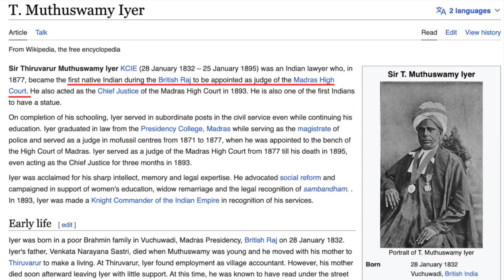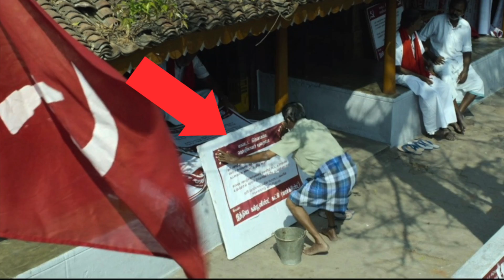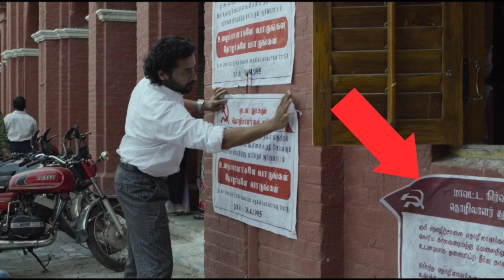21 Mind-Blowing Hidden Details in JAI BHIM – You Won't Believe What's Inside!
In this video, we take a look at 21 Amazing Hidden Details In the film JAI BHIM You Have Missed. We explore the hidden details and discuss the nuances of all the details.

Reel Detective channel sometimes use Film Clips, TV series Clips, Web Series Clips, Animation Series Clips to explain about the Film, Web Series, Trailers and Songs, but all under section 107 of the copyright Act 1976, allowance is made for FAIR USE for purpose such as criticism, comment, news reporting, teaching, scholarship and research.